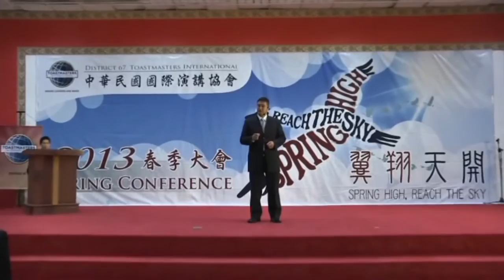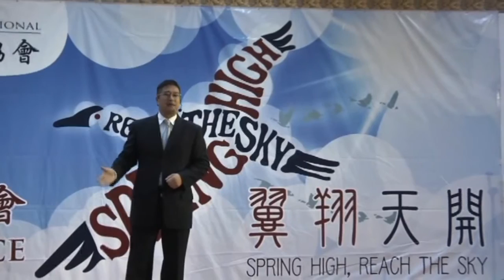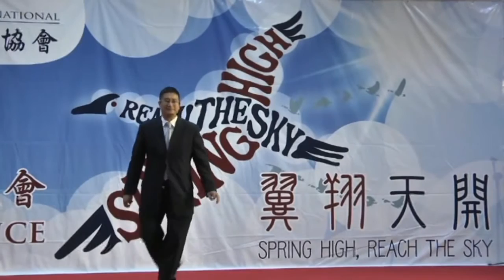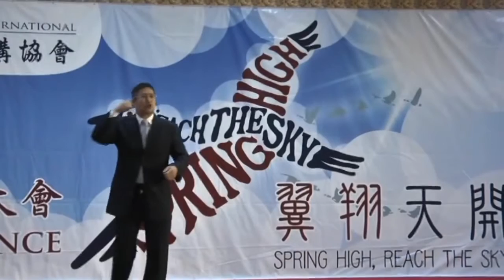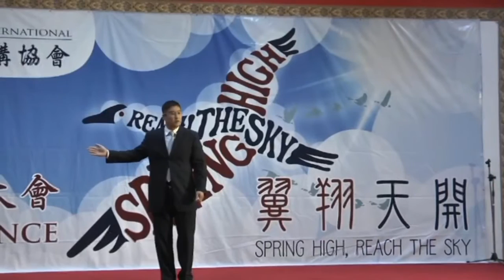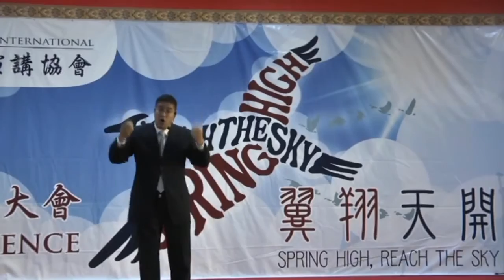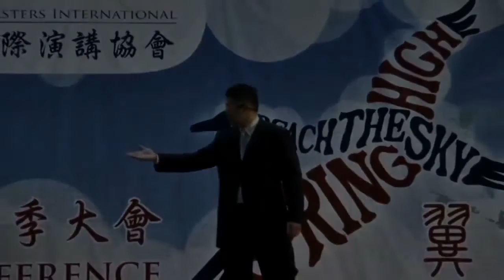First Place Winner 2013 English Prepared Speech Contest Anson Sat Fatherly Love ALE MAX